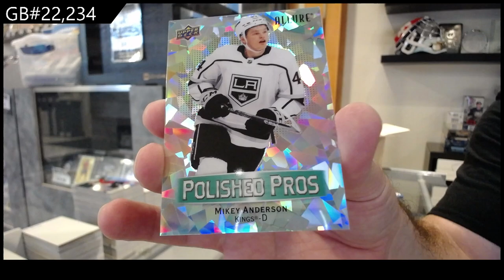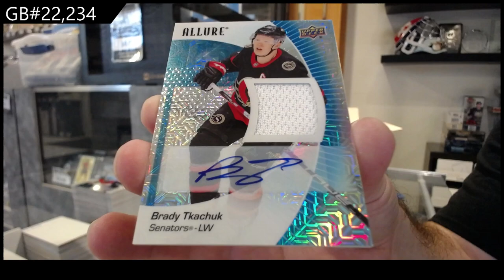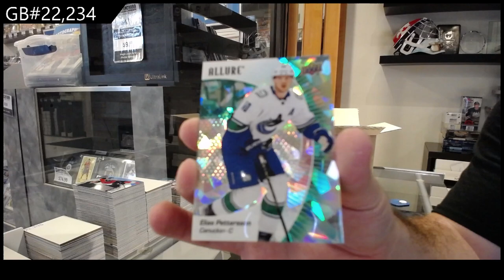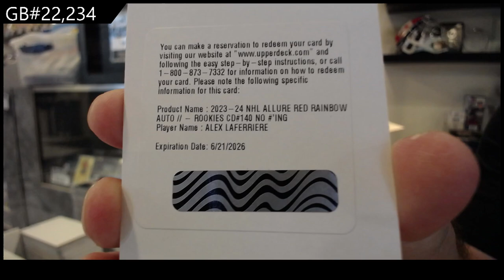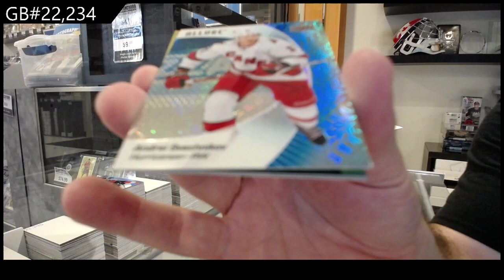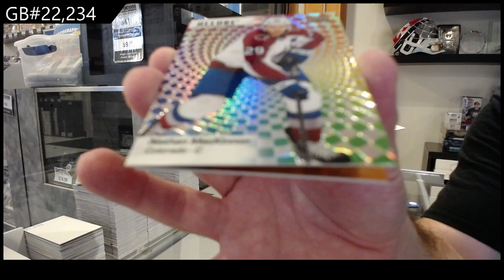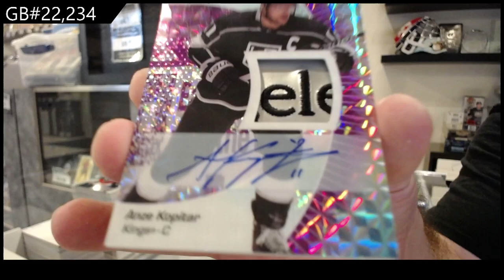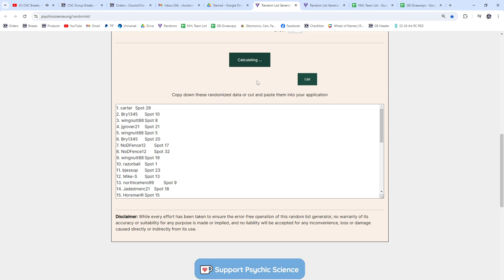2023-24 Upper Deck Allure Hockey 9 Box Case Break - CNC GB #22,234